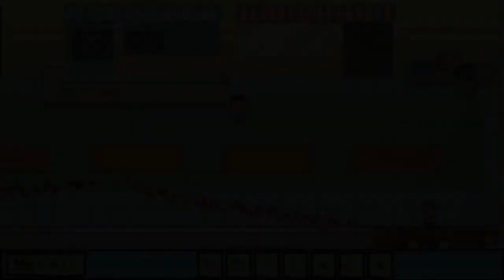Kindergarten 2 #8 - Breaking Sad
in this episode Ms. Applegate wants pills. But there's only one person who can get them made, and it for sure ain't the janitor